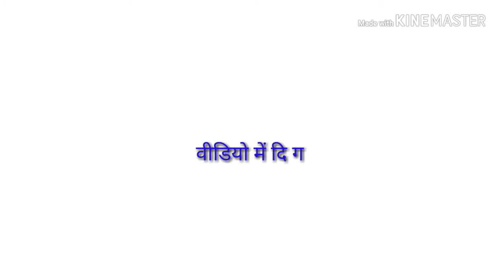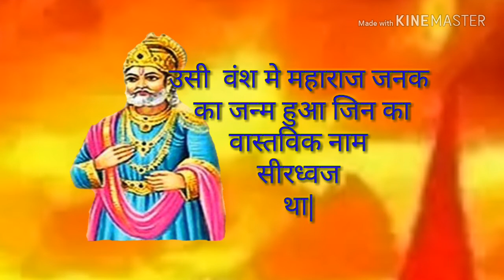क्या मृत शरीर से भी किसी का जन्म हो सकता है? रामायण काल की एक सच्ची घटना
नमस्कार दोस्तों इस वीडियो में सतयुग की एक सच्ची घटना जो एक अचंभे से कम नहीं है क्या उल्लेख किया गया है कि किस प्रकार मरे हुए राजा के शरीर से उसके वंश को चलाने के लिए उत्तराधिकारी का जन्म हुआ यह वीडियो हमारी प्राचीन ऋषि मुनियों की सिद्धियों को व्यक्त करता है इसलिए भारत को विश्व का गुरु कहते हैं